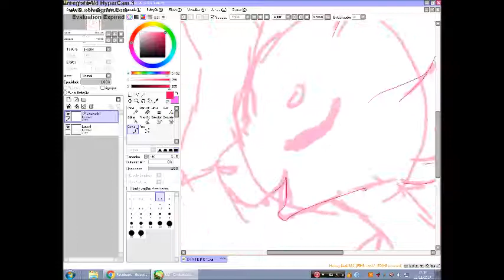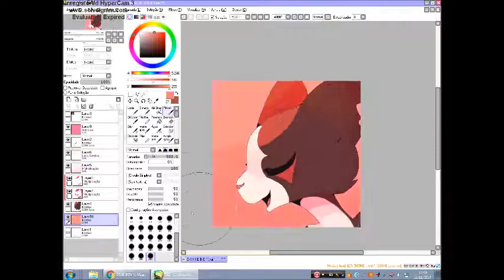Mapleshade's Dixie Boy [SPEEDPAINT]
A fanart for that amazing PMV!